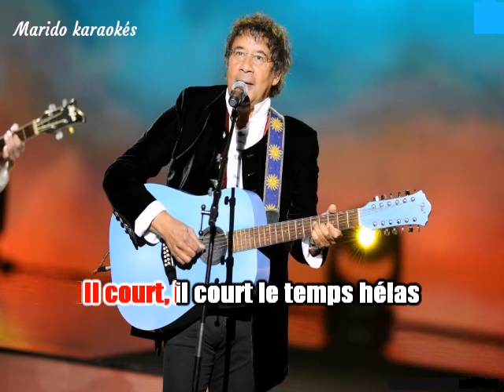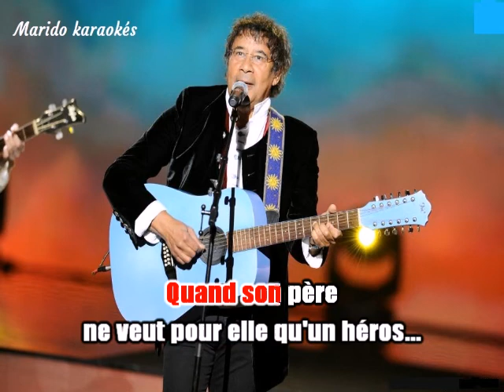Karaoké Laurent Voulzy - Du temps qui passe 1993